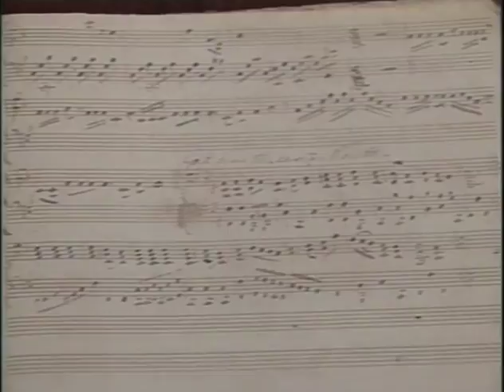The Musical Side of Thomas Jefferson: Jefferson’s Love for Music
Thomas Jefferson was a gifted inventor, philosopher, scientist, architect, musician, gardener, astronomer, and statesman. Jefferson said that one of the passions in his life was music. He not only played the violin, but he enjoyed listening to live music and collected every type of music that was available in this country and abroad. Music was the soothing voice that filled many hours with pleasure and escape from his duties as a Virginia politician.